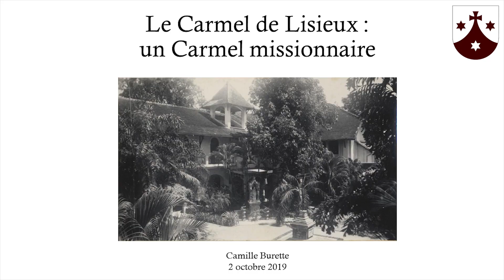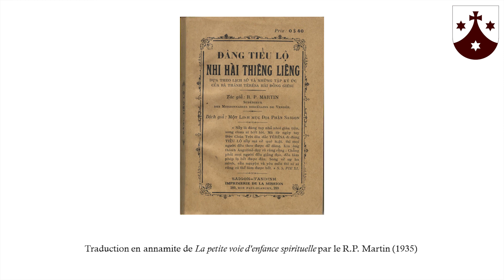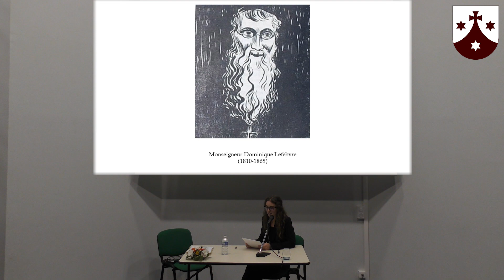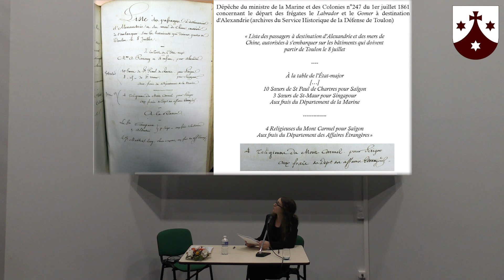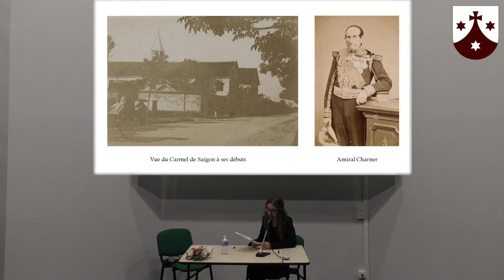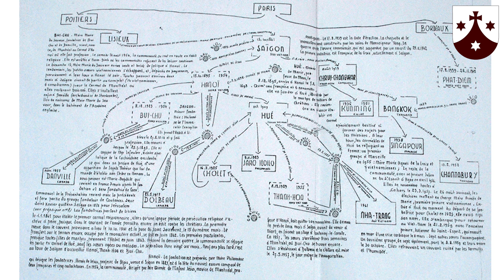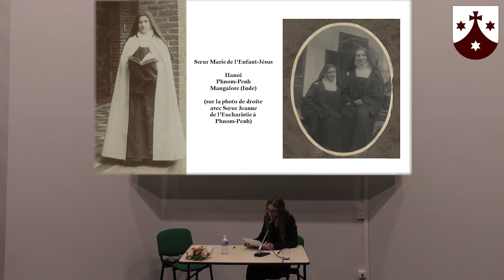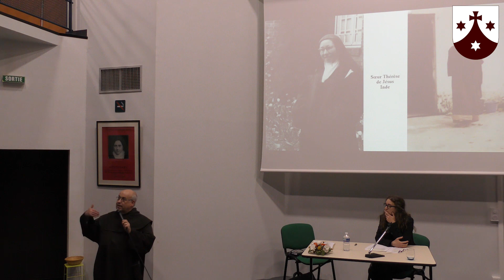Le Carmel de Lisieux : un Carmel missionnaire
Conférence donnée dans le cadre du colloque sur les Missions organisé à l'occasion des Fêtes thérésiennes 2019.

00:00 - Présentation
01:20 - Introduction
03:07 - La vocation missionnaire des carmélites
10:08 - Les fondations du Carmel de Lisieux
11:28 - Contexte historique
16:14 - Saïgon
33:57 - Coutances et Caen
37:36 - Jérusalem, Hanoï, Phnom Penh
41:53 - Parcours de carmélites missionnaires
54:30 - Conclusion et questions